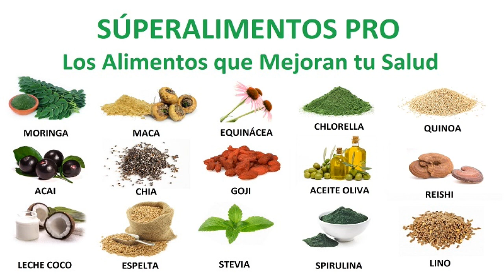15 SUPERALIMENTOS Que Debes Conocer 😱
Beneficios, ventajas y desventajas de los super alimentos claves para tu salud. Estos son los 15 superalimentos más conocidos y poderosos: moringa, maca, equinácea, chlorella, quinoa, acai, chia, goji, aceite de oliva, reishi, leche de coco, espelta, stevia, spirulina, lino.